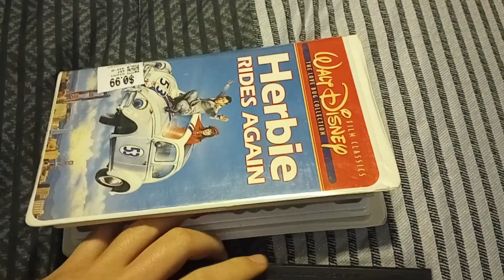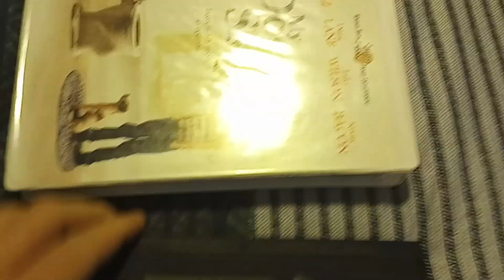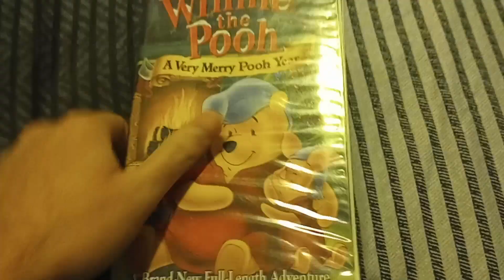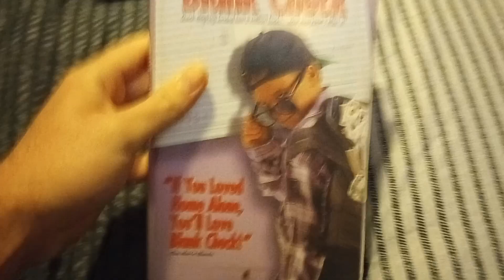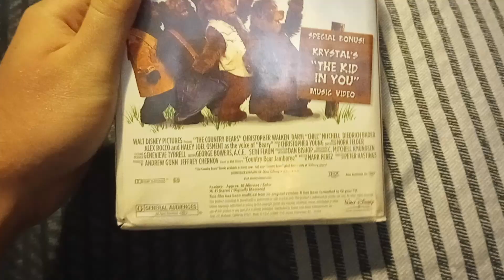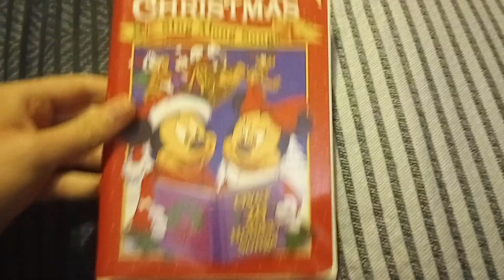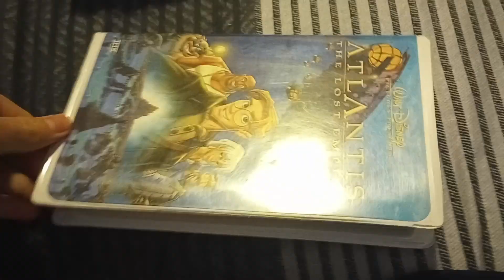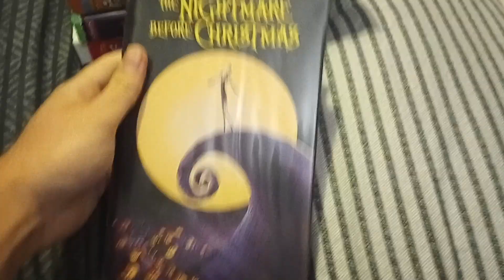My Clamshell VHS Collection (2023 Edition) Part 5